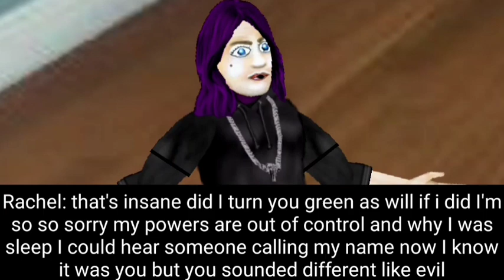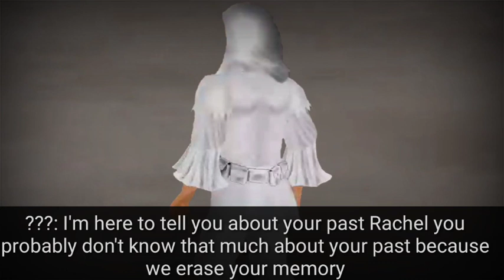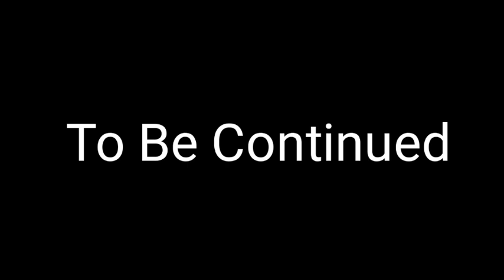Titans season 1 episode 5- Rachel and Gar (super city series)